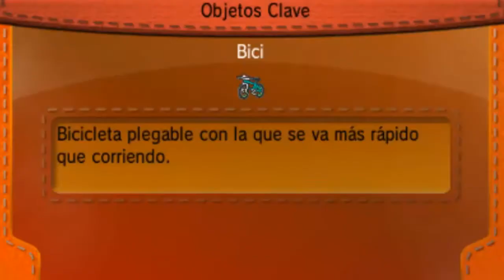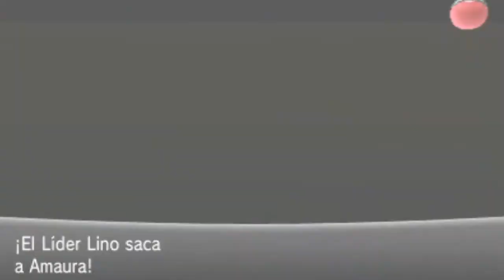Guia de Pokémon X 🦌 Parte 6 Ruta 8/MO04 Fuerza 💪/Gimnasio de Ciudad Relieve + Lider Lino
Parte 6 de esta videoguia de Pokémon X de Nintendo 3DS, en esta parte pasamos la ruta 8, conseguimos la MO04 fuerza y entramos en el gimnasio de ciudad Relieve y derrotamos al lider Lino.

Disfrutenlo!!!